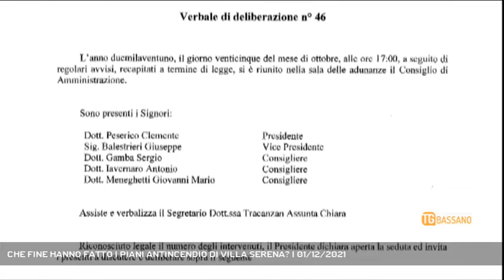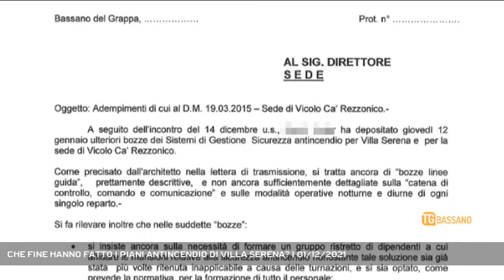CHE FINE HANNO FATTO I PIANI ANTINCENDIO DI VILLA SERENA? | 01/12/2021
TG Bassano del Grappa 01/12/2021 - BASSANO DEL GRAPPA - Prosegue la nostra inchiesta sulla progettazione dei piani antincendio dell’Isacc di Bassano.   || Qual è la situazione dei piani antincendio all’interno di villa Serena? Lo avevamo chiesto qualche giorno fa in un servizio e nessuno, dall’Isacc o dal Municipio, ha ritenuto di rispondere alla nostra domanda. Una domanda lecita, che dava il via a un’inchiesta sullo stato della progettazione dell’adeguamento antincendio della casa di riposo bassanese. (Servizio di Ferdinando Garavello) - Segui Rete Veneta anche sul digitale terrestre! Visita il sito